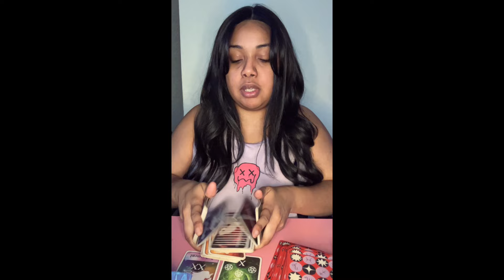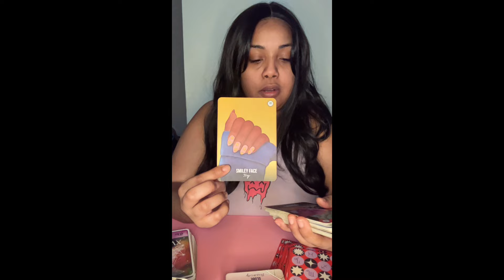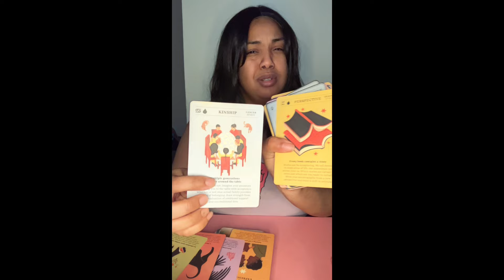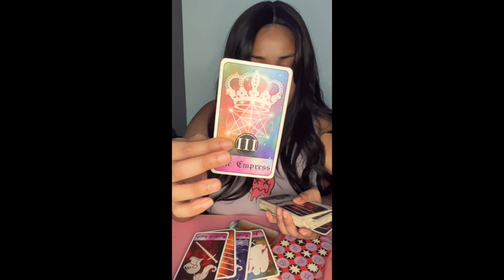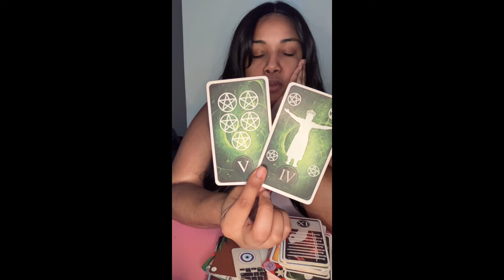Ur grandmother was a secret witch 🧙🏽‍♀️ & is now passing their secret powers 2 u 🪬